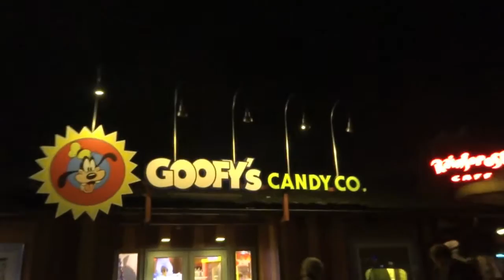Amys DCP Episode 58: Saying Goodbye to Goofy's and All the Amazing People I Met There!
In this episode I say my goodbyes to my amazing friends at Goofy's!

My name's Amy Gimpel and I'm a sophomore at Wagner College on Staten Island. I'm currently participating in the Walt Disney World College Program from January 8th to May 31st, 2013! I'm a Merchandise cast member working in Goofy's Candy Co at Downtown Disney!! I'm looking forward to getting to know other DCP participants, accepteds and hopefuls!